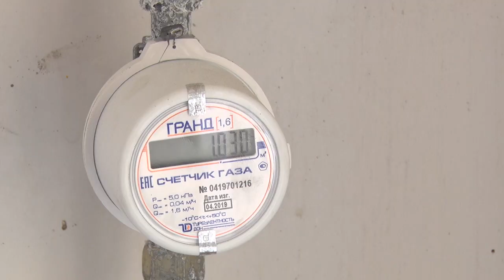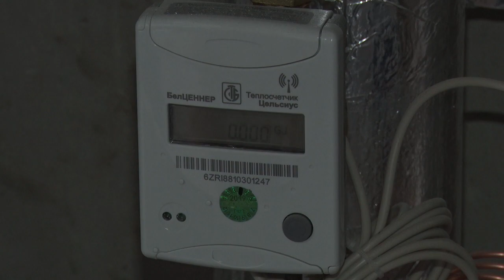ЧТО СТОИТ ДОМ ПОСТРОИТЬ?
КАК РЕШИТЬ ВОПРОСЫ С НЕДОСТАТКАМИ СТРОИТЕЛЬСТВА